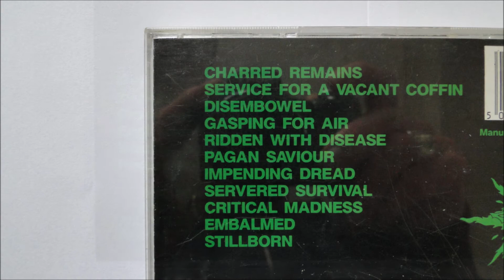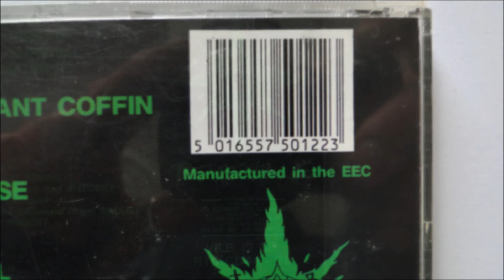Autopsy - Embalmed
Artist: Autopsy
Album : Severed survival
Track : 10

CD : 1990 Peaceville - Vile 12 CD
*This is the first press with censored artwork